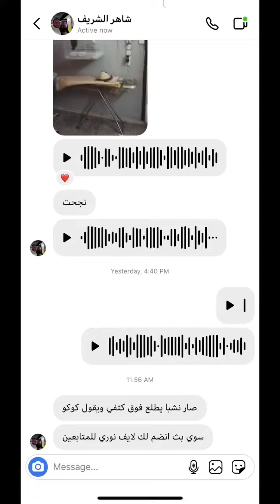الامازوني كوكو رجع البيت - تابعوا حساب الانستغرام capt_clicker